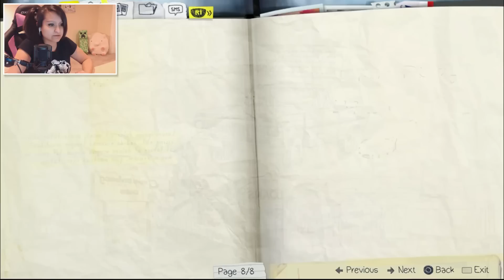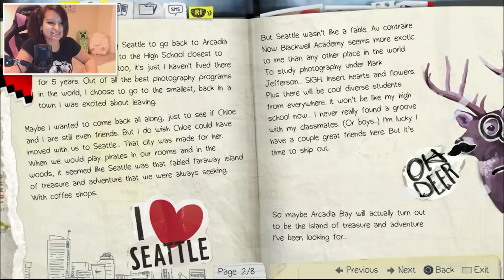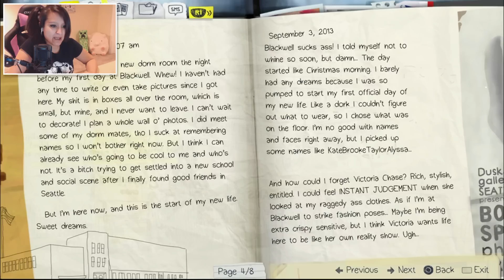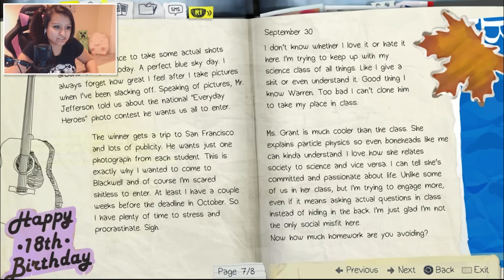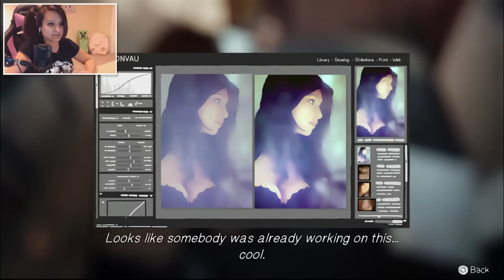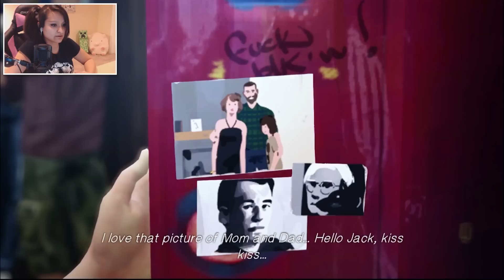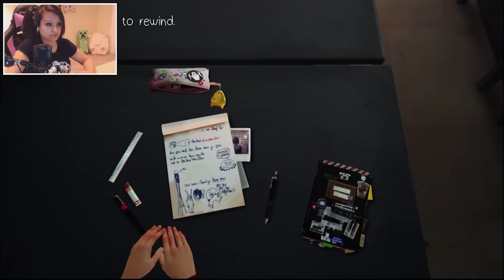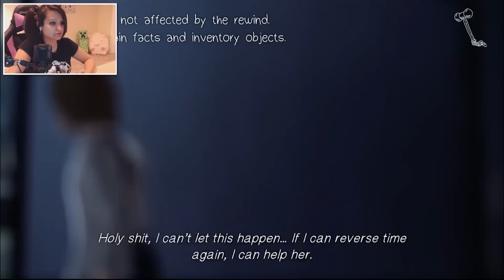Life Hacks | Life is Strange [Ep.1]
[Strong Language] Life is strange is an episodic video game where the choices you make affect the past, present, and future... NO PRESSURE GUYS! TL;DR: Lots of reading involved, you can't be TL;DR.

●Twitch Live Stream every Fri.9:00-11:00PM EST and Sun.@8:30-10:30PM EST
※Ask a question: ask.fm/Aphmau